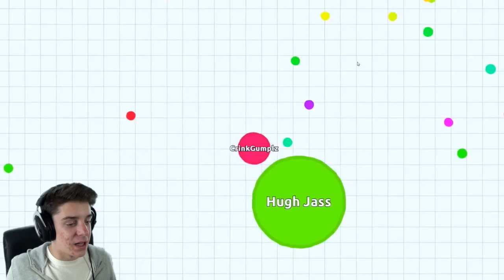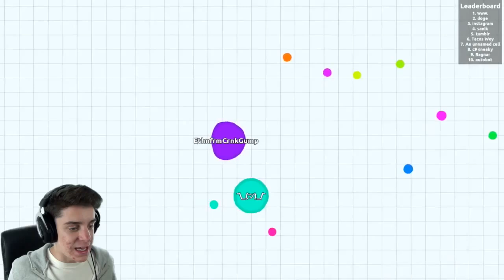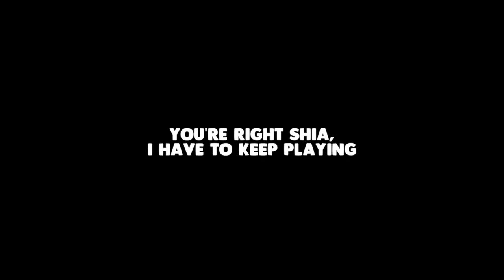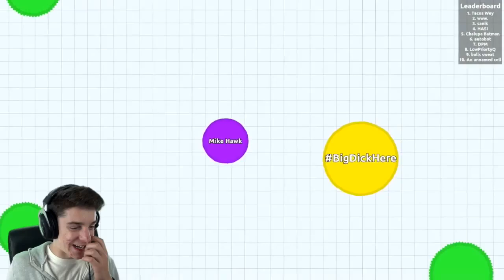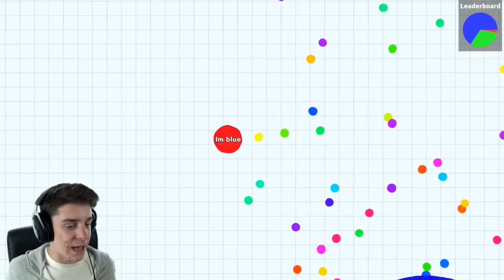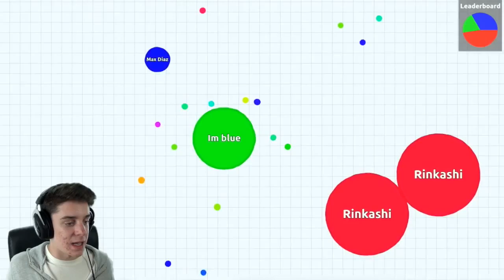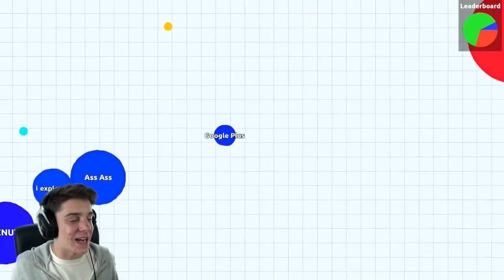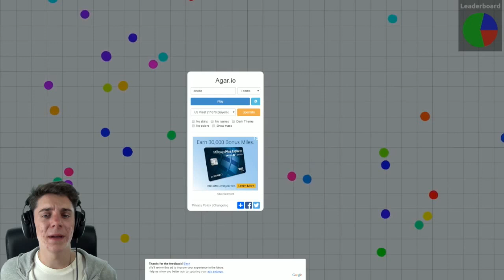JUST DO IT!! Agario Agar io